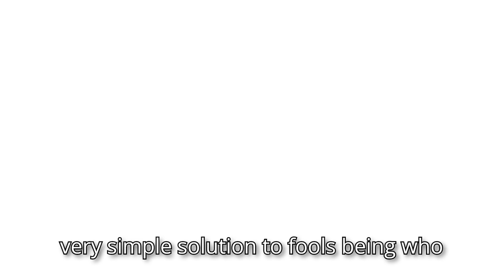Palestinian Protestors BURN American Flag… DEPORTATION is NEEDED!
Palestinians have TAKEN OVER Washington DC, and are now BURNING the American Flag, and DEFACING the Christopher Columbus Memorial Fountain. DEPORT These Crazy People!

Original video(s): -

Chapters:
00:00 Hope your timezones goin' good!
00:25 Jasper
01:21 American Flag Burning
03:01 Video Of It
03:45 Burning the Homage of a Jew
04:07 Raising Palestinian Flag
04:24 It makes me FURIOUS
05:43 "Peaceful Protesters"
07:07 These Mongrels are DISGUSTING